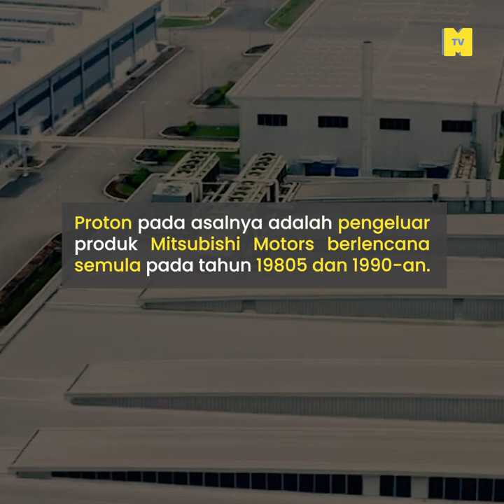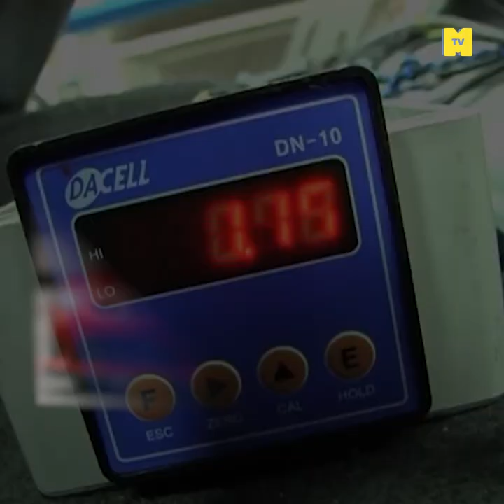Evolusi Proton GAGAL atau BERJAYA?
Sekarang dengan kereta, semua tempat kita boleh pergi dengan senang siapa je tak kenal dengan kereta Malaysia Proton. Jom layan evolusi Proton dari awal sampai sekarang...